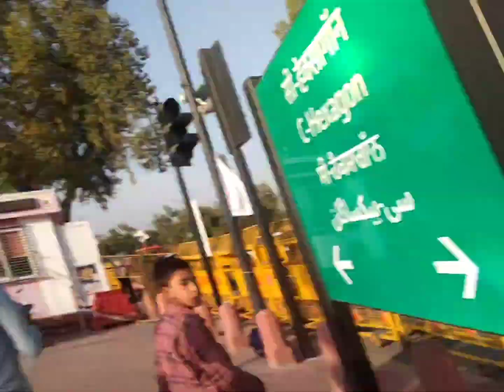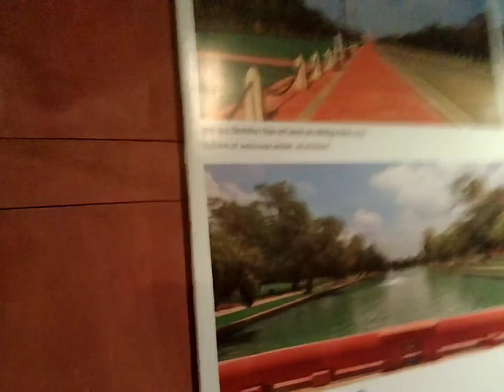visiting delhi India gate 🇳🇪🙏vlog##